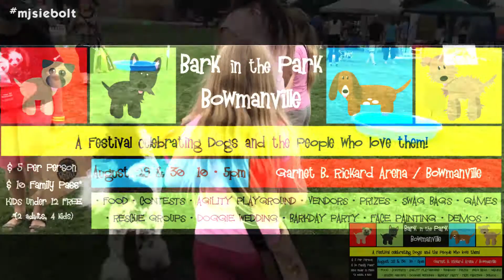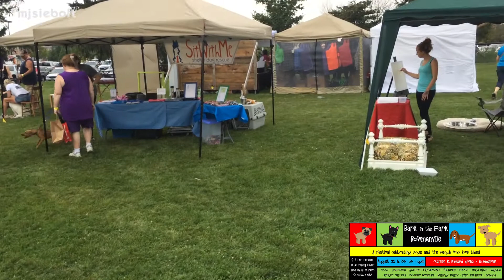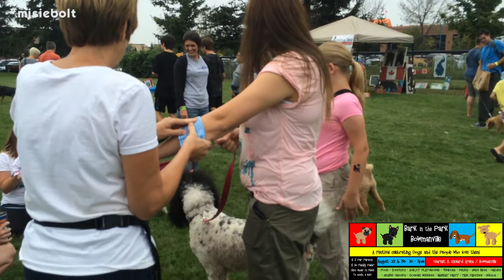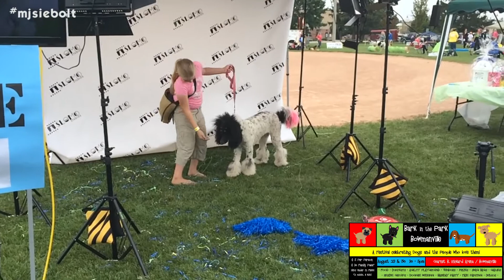Bark in The Park | Lifecast 742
It's Christina's Birthday and We Are Celebrating (Part #1) By Going To The Bowmanville Dog Show Bark in The Park But First We Start With A Good Morning Breakfast From Mom at The Camp